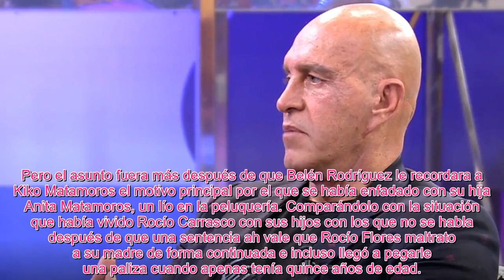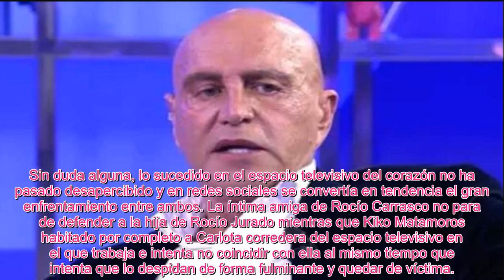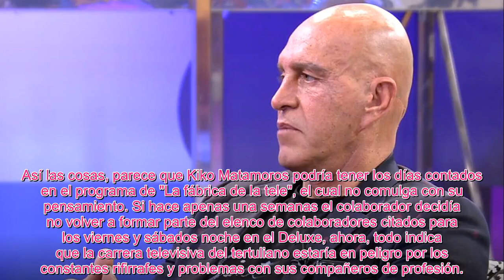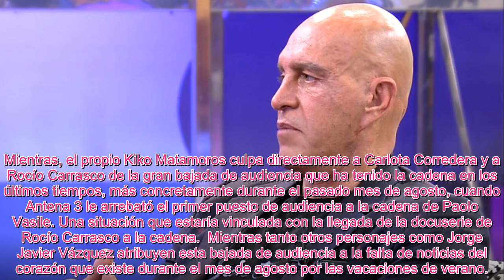Matamoros insulta descomunalmente a Belén Ro tras llamar maltratadora a Rocío Flores